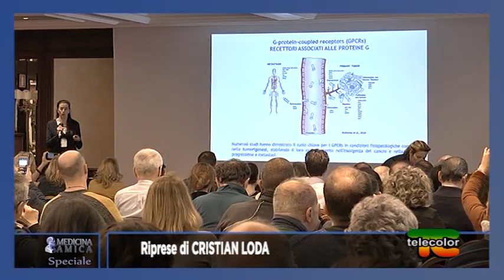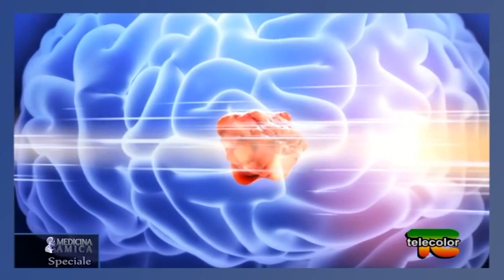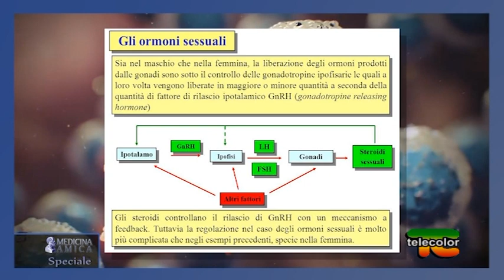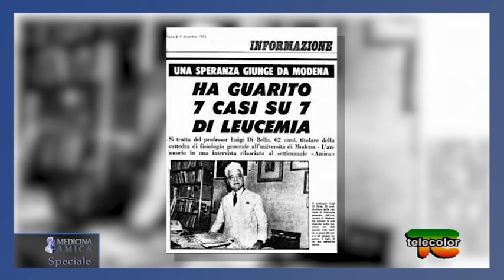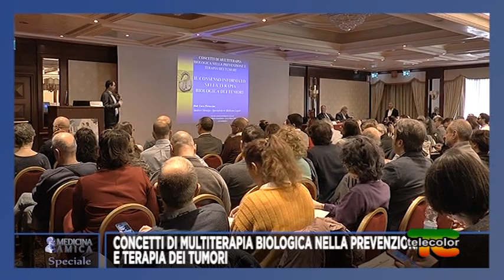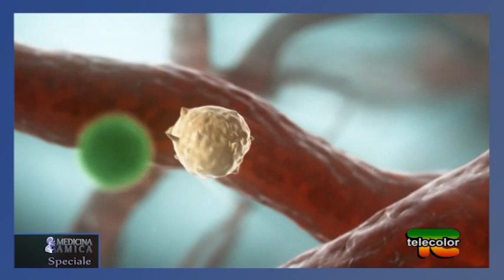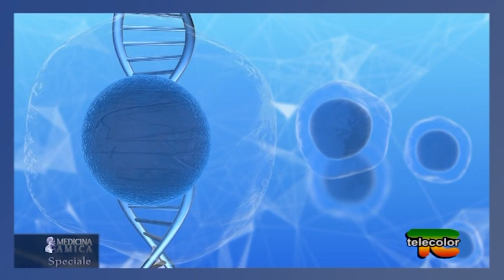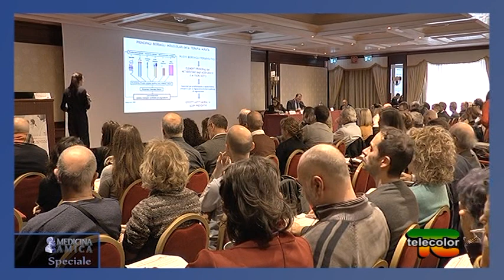Speciale Medicina Amica: convegno prof. Di Bella - 01.01.2020